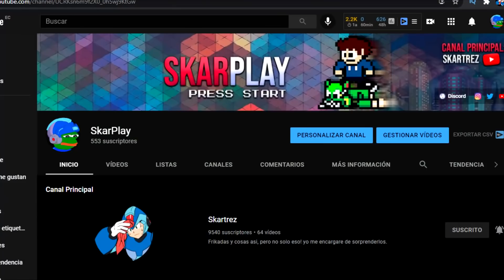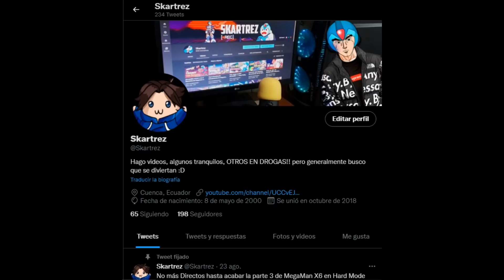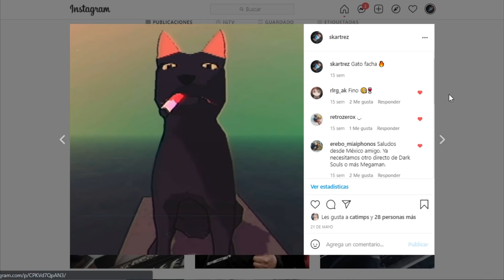Como NO Jugar MegaMan X6 en Extremo 🚫🍋 PARTE 3 (FINAL)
MegaMan X6 en Hard Mode